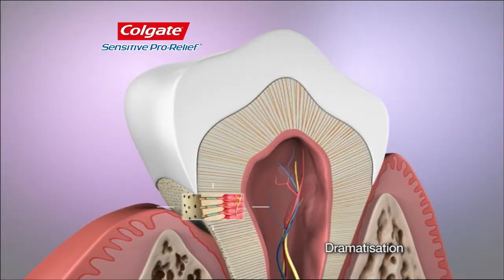Healthy Break - Colgate Sensitive Pro Relief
Created for Quattro Advertising. Part of a series of TVCs for Chemist Warehouse, featuring Jo Silvagni. Producer Deb Hilton-Silver, Director Harvey Silver, First Assistant Director Brent Houghton, DOP Warwick Field. Post at Method Studios.